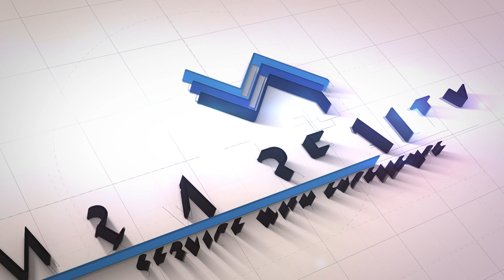20070 Sunshine Ridge Ln, Cypress, TX 77429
Enjoy this walkthrough home tour!

Serving Houston REALTORS® Since 2003
Real Estate Photography | Sign Services